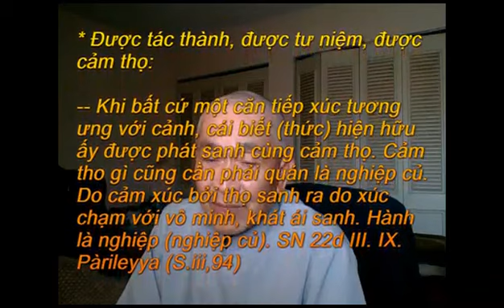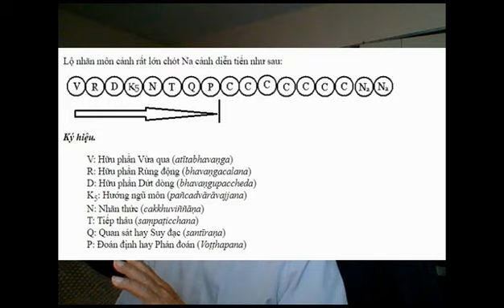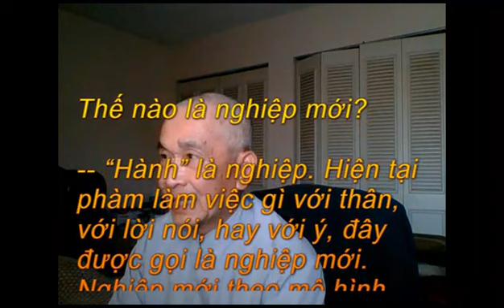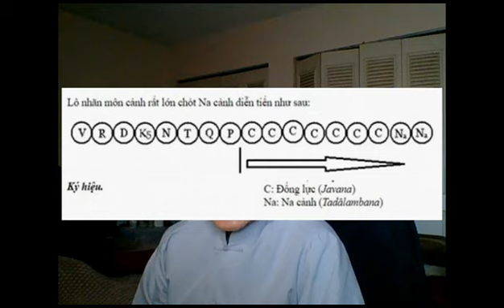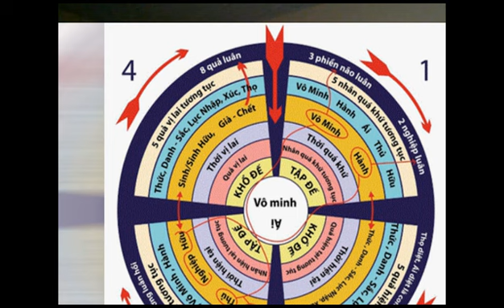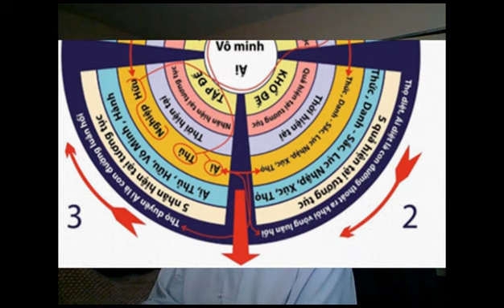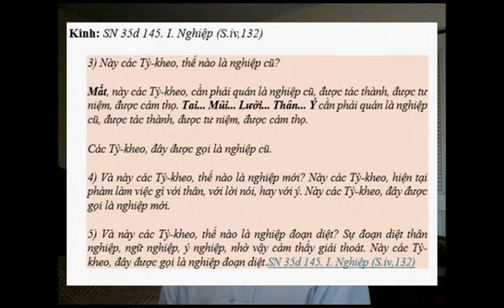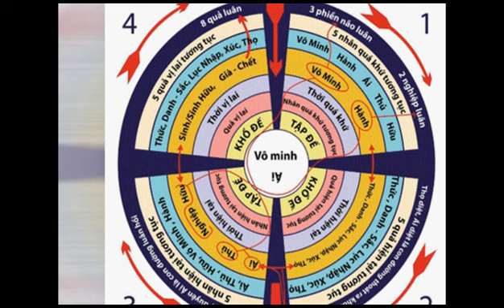Pháp Nhân Duyên và Ý Thức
Ngày 07/05/24

04:06 Thế nào là nghiệp cũ?
09:14 Lộ Tâm (Nghiệp củ)
11:08 Thế nào là nghiệp mới?
20:21 12 nhân duyên & Thức
22:45 Nghiệp củ theo nhân duyên
25:17 Nghiệp mới theo nhân duyên
33:55 Những điều càn biết